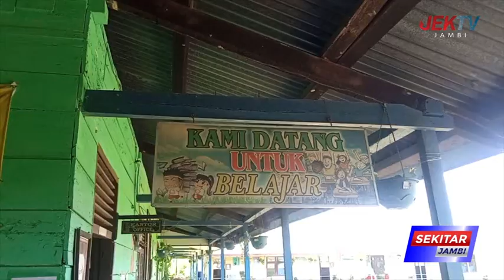DEWAN USULKAN MERGER SDN 164 DENGAN SDN 190 KOTA JAMBI